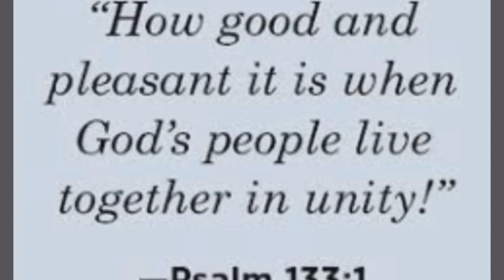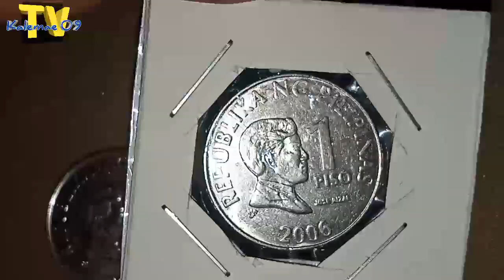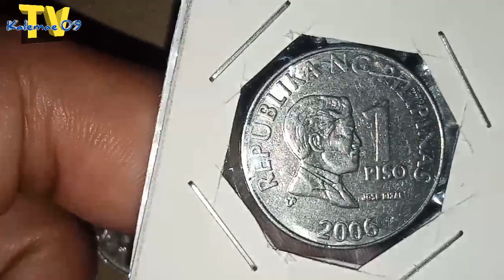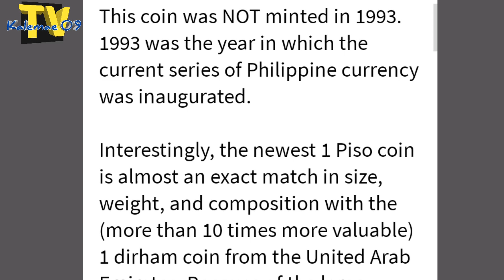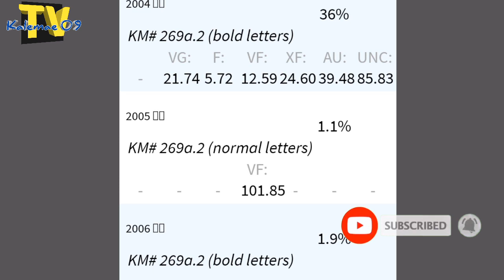Bulgarang halaga year 2004 2005 @ 2006 1 piso BSP series coin I KAALAMAN